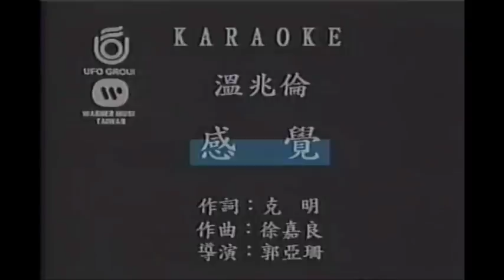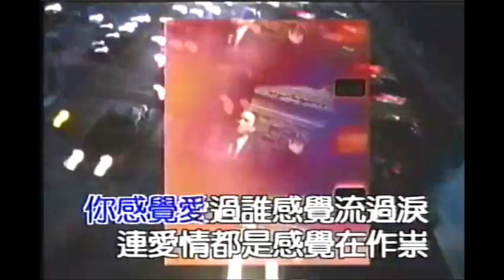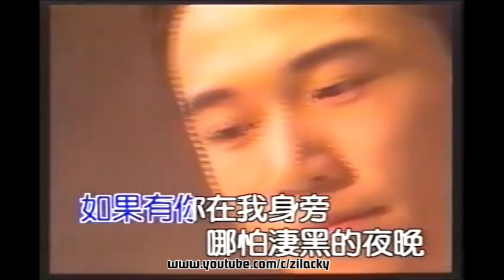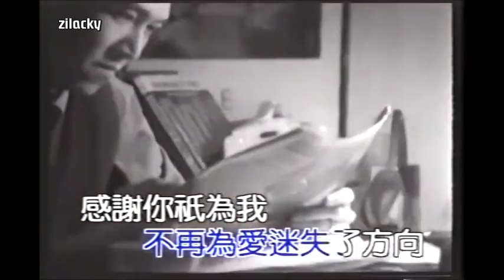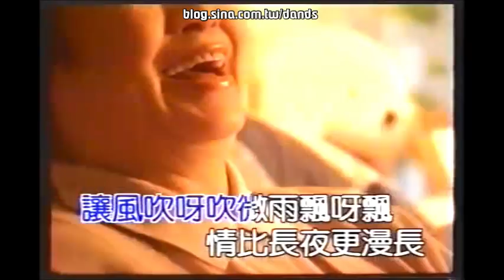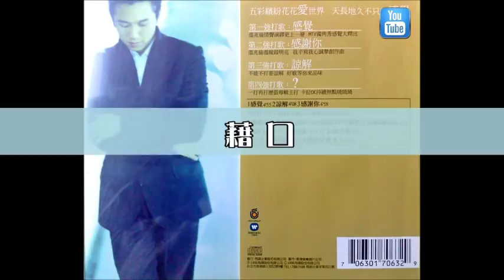溫兆倫〔感覺〕新曲+精選 1996作品輯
【專輯歌手】：溫兆倫 Deric Wan
【專輯名稱】：感覺 新曲+精選
【專輯語言】：國語
【唱片公司】：華納唱片
【發行日期】：1996
【分享傳閱 轉載請註明出處 請勿下載再上傳】

溫兆倫，這位炙手可熱、集影視歌全能於一身的巨星，不但其英俊瀟灑、溫文儒雅的帥哥魅力及高超動人的演技征服了廣大影視迷，而且其極富磁性、個性化的嗓音和對歌曲演繹的全心投入及獨特的把握技巧，也更為廣大歌迷朋友們所欣賞。

溫兆倫，這位屬於天蠍座的酷哥，在熒幕上總是給人一副很酷的感覺，其實，那是被戲塑造出來的；而生活中的溫兆倫總是笑起來有點天真，說起話來滔滔不絕，讓人感覺到是個溫暖的蝎子。而歌唱中的溫兆倫會帶給你什麼樣的感覺呢？讓我們一起來傾聽溫兆倫的感覺。

溫兆倫說：希望每一張國語專輯，所呈現出來的感覺無疑是讓大家越來越靠近溫兆倫，我喜歡這般如此和歌迷朋友們交心的真實感受。”的確，每一次推出新專輯，溫兆倫總會呈現出不同於以往的風貌，好讓所有支持他的朋友，和他一起用心感動於這個溫兆倫用歌聲營造的有情有愛的世界。

前不久溫兆倫已推出第六張國語專輯，同時也是第一張個人精選國語專輯《感覺》。也許是受到“六六大順”的影響，溫兆倫對六這個數字一向有種微妙的歡喜，因此在他出版的第六張國語專輯中，他便選擇以出版精選的方式來當做一種特別的紀念。即使在他忙得無法分身的狀況下，一向要求嚴格的溫兆倫，還是希望能在專輯中放進幾首新歌，以示他對歌迷們的誠意與尊重，同時為了表達歌迷對他的愛護，溫兆倫親自創作了《感謝你》。
翻開這張專輯的曲目，每一首都是響噹噹的熱點歌曲，仔細聽過，心中不禁起疑，這分明記錄了溫兆倫多年來的感情體驗或領悟？且看這些歌名——感覺、諒解、內疚、說謊、藉口、還能愛我多久、永遠是你、我們之間兩個世界、你把我的女人帶走…
00:00- 01. 感覺 (MV)
04:58- 02. 感謝你 (MV)
09:53- 03. 永遠是你
14:18- 04. 我們之間兩個世界
18:47- 05. 為我守候
23:42- 06. 說謊
28:30- 07. 難道我真的能忘記你
32:59- 08. 內疚
38:36- 09. 我本善良
43:00- 10. 藉口
48:10- 11. 天地情緣
53:01- 12. 一生的愛給你
57:57- 13. 還能愛我多久
01:02:41- 14. 諒解